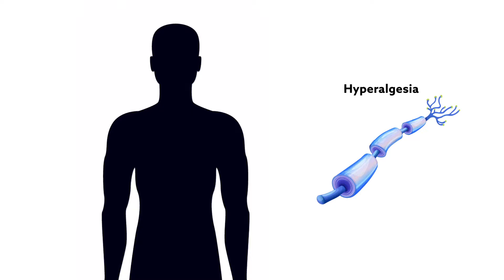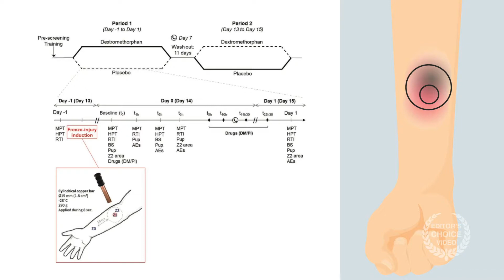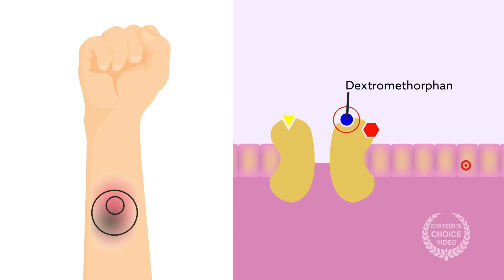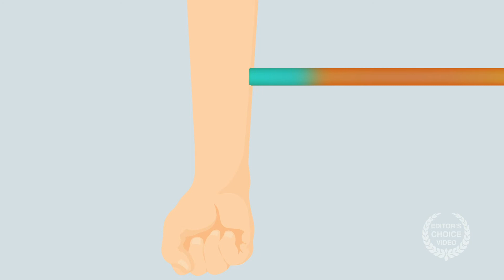Low-dose dextromethorphan reverses hyperalgesia in men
Martin et al., "Dextromethorphan Analgesia in a Human Experimental Model of Hyperalgesia" Anesthesiology (2019). doi:10.1097/ALN.0000000000002736